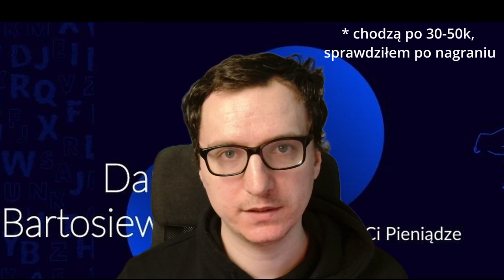#50. Ile HAJSU wziąć za tekst? Jak wyceniać swoją pracę w copywritingu? (Wycena zleceń)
Nie wiesz, jaką cenę powiedzieć klientowi? Ile hajsu wziąć za tekst? Jak wycenić dany projekt albo ile wziąć za 1000 znaków?

Przez złą wycenę tracisz kupę siana.

Poprawiając wycenę tekstów automatycznie łatwiej Ci trzymać terminy, bo bierzesz odpowiednią kasę, możesz się przyłożyć, masz mniejszą presję i, co najważniejsze,  ZARABIASZ WIĘCEJ.

Ten odcinek powinien pokazać Ci kierunek.

00:00 - Start
00:57 - Wartość nie równa się cena
02:48 - Przekonania na temat hajsu
13:11 - Policz swoje koszty
17:10 - Moje zasady wyceniania pracy i tekstów
18:30 - Od czego zależy stawka za pracę copywrtiera
18:47 - Jak sprawdzić rynkowe ceny za copy
22:59 - Jak wycenić dane zlecenie copywriterskie
27:49 - Liczyć za znaki czy nie liczyć za znaki?
32:28 - Końcowe wnioski na temat wyceniania pracy
32:30 - Stawka godzinowa jest dla Ciebie
33:22 - Wycena przychodzi z doświadczeniem
33:37 - Nie spinaj się aż tak z wyceną pracy
34:19 - Nie psuj rynku